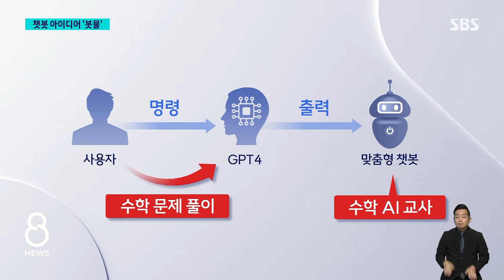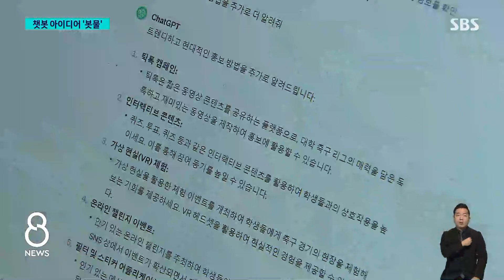'맞춤형 AI 챗봇' 장터 개막…아이디어 벌써 300만 건 / SBS 8뉴스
〈앵커〉

사람처럼 묻고 답하는 챗 GPT가 지난해 전 세계의 관심을 모았죠, 누구나 자신만의 인공지능 대화로봇을 만들어서 사고팔 수 있는 장터가 문을 열었습니다. 벌써 여기에 300만 건 넘는 아이디어가 쏟아졌는데요.

임태우 기자가 취재했습니다.

〈기자〉

대학생 김동현 씨는 대학 축제 포스터를 챗GPT로 그렸습니다.

[김동현/챗GPT 이용자 : 꿈의 나라 같고 좀 환상적인 나라 같고 그런 이미지를 좀 디자인해주면 좋겠다, 이렇게 해서 얘기를 하고 있었는데 바로 이 그림이 나온 거예요.]

최신 버전인 챗GPT4는 이미지나 음성도 다룰 수 있고, 연산은 더 빨라져 활용범위가 넓어졌습니다.

사용자는 특정한 목적에 맞춰 훈련시킨 나만의 챗봇을 만들 수도 있습니다.

수학 문제 풀이만 학습시켜 개인 수학 AI 교사를 만드는 식입니다.

최근 개장한 GPT 스토어에 들어가 봤습니다.

추천 상품, 인기 상품, 이미지 생성, 교육 등의 카테고리로 구분돼 오픈AI와 스타트업, 개인들이 올린 맞춤형 챗봇들이 나열돼 있습니다.

현재 추천 챗봇은 산책코스 추천과 논문 검색, 프로그래밍 등입니다.

유튜브 동영상 요약 챗봇은 동영상 링크만 보내도 알아서 내용을 요약해 줍니다.

색칠공부 디자인에 특화한 챗봇은 사용자가 원하는 다양한 도안을 내놓습니다.

머스크나 트럼프의 생각과 언행을 학습한 챗봇은 실제 머스크나 트럼프의 어투로 그들이 했을 법한 답을 했습니다.

[샘 올트먼/오픈AI CEO : 챗봇을 만들고 싶어하는 많은 사람들이 실은 코딩할 줄 모르죠. 그래서 우리는 여러분이 대화를 주고받는 것만으로도 챗봇을 짤 수 있도록 했습니다.]

현재 GPT스토어는 월 20달러의 유료 구독 서비스 사용자만 이용할 수 있습니다.

오픈AI는 오는 3월까지 챗봇 사용 빈도에 따라 개발자에게 이익을 나눠주는 방안을 발표할 예정입니다.

(영상취재 : 한일상, 영상편집 : 김진원)